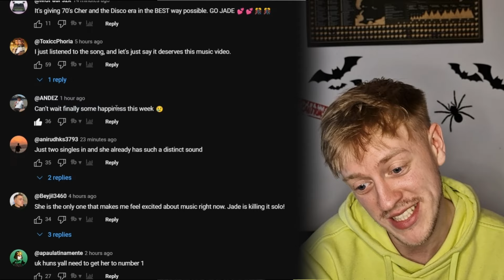FANTASY by JADE proves she is here to STAY!! | MUSIC VIDEO AND SINGLE REACTION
talk about an ICONIC music video

***SOCIALS***

Let me know what you thought of it in the comments below!!

I'm always down for some collabs so feel free to drop me a message wherever!!

british bi man reacts to and reviews JADE's or Jade Thirwall's brand new single and music video for Fantasy. The music video makes refernce to the hit horror film Carrie and has some disco, 80's funk influence

00:00 be safe
01:20 intro
01:57 single reaction
06:06 2nd listen (oop)
07:50 music video reaction
11:26 reading YT comments